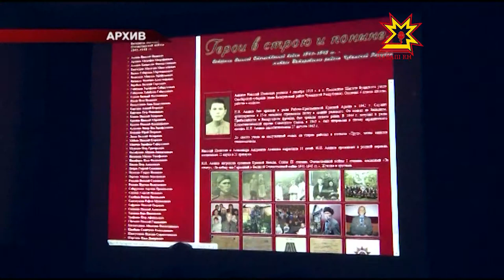Архив каçĕнче кичем пулмĕ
Архивсен вăрттăнлăхĕпе паллашас кăмăллисен тĕлне кăвак хуппи уçăлчĕ. Ака уйăхĕн 23-мĕшĕнче каçхине вĕсен алăкĕсем кирек камшăн та уçăлĕç. Раççейĕпех «Архив каçĕ» пуçару иртет